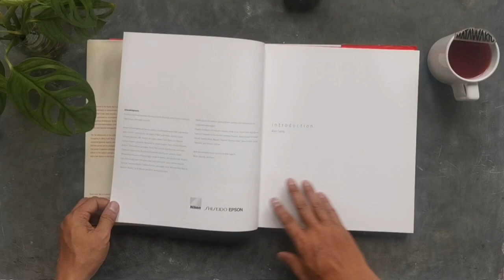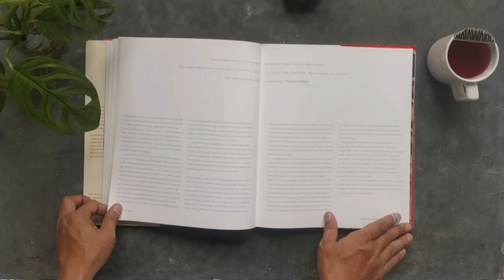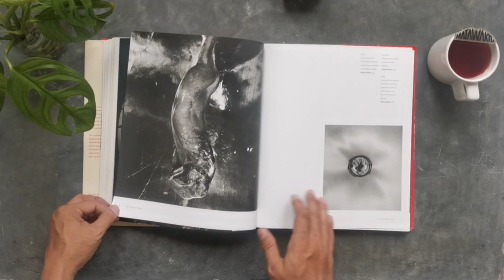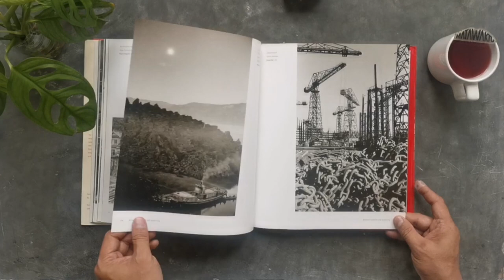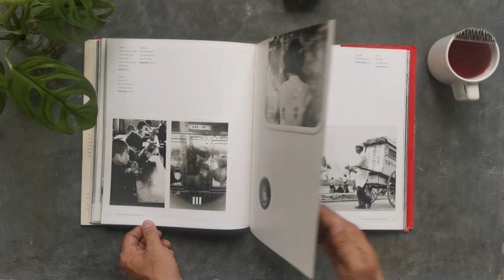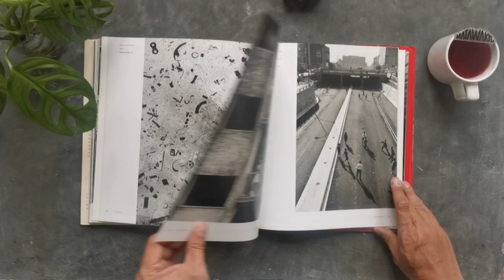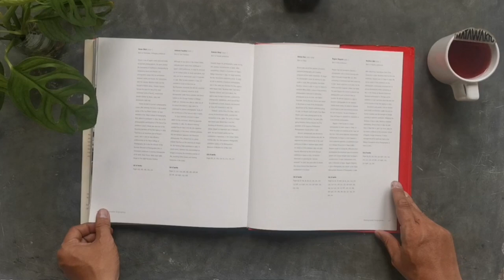TelisikPustaka-070 : Japan a Self Portrait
Buku : Japan: A Self-Portrait: Photographs 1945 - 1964
Tahun Terbit: 2004
Bahasa : Inggris
Kulit Muka : Hard Cover
Tebal : 216 Halaman
Dimensi : 27 x 32 cm
Penerbit : Flammarion
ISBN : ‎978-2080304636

Dari pengeboman Jepang pada tahun 1945 hingga Olimpiade Tokyo tahun 1964, fotografi berkembang pesat di negara Jepang. Fotografi dokumenter yang menangkap kengerian perang beralih ke fokus pada kekuatan manusia untuk bertahan hidup dan solidaritas. Pada pertengahan tahun 1950-an, Jepang berada di persimpangan antara tradisi dan modernisasi, sebuah kontradiksi yang diabadikan oleh para fotografer paling berbakat pada masa itu. Dipilih karena nilai estetika dan kontennya, 150 foto hadir disertai dengan esai dari para ahli terkenal Jepang, yang mencakup perspektif sejarah, sosial, dan fotografi.

Tiga bab mencerminkan periode berbeda dari transformasi masyarakat dan evolusi fotografi Jepang dari realisme sosial ke gaya subjektif dan semakin personal.

Serangkaian reformasi multifaset yang oleh para sejarawan disebut "reformasi pasca perang" - diterapkan, atas perintah tentara pendudukan, di berbagai bidang seperti politik, ekonomi, masyarakat, dan budaya. Dalam gaya sistem pemerintahan lokal, ketika masih dalam masa pendudukan, Jepang sendiri melemahkan sebagian dari hal tersebut—atau melakukan sabotase terhadap penegakan hukum. Masyarakat Jepang mendambakan perubahan, dan para birokrat Jepang telah berupaya melakukan reformasi sejak sebelum Perang Dunia II; Oleh karena itu, tentara pendudukan berperan penting dalam mewujudkan kebijakan-kebijakan ini.

Yoshida Shigeru, perdana menteri yang paling lama menjabat pada masa pendudukan, kemudian dengan menyesal mengingat bahwa "selalu ada satu pemikiran dalam benaknya: yaitu, bahwa tinjauan terhadap reformasi akan dilakukan setelah Jepang memperoleh kembali kemerdekaannya. Namun tidak mudah untuk mengubah apa yang telah diputuskan." Hal ini merupakan bukti fakta bahwa reformasi pasca perang membawa perubahan besar-besaran di Jepang sehingga tidak ada jalan untuk mundur.

Pada saat yang sama, karena hampir tidak ada ahli Jepang di staf MacArthur, GHO yang memberikan perintah untuk reformasi atau demokratisasi, penegakan hukum tersebut dipercayakan kepada sistem birokrasi Jepang yang telah diperkuat selama perekonomian terkendali di masa perang. Dalam hal ini, alih-alih mengubah birokrasi yang ada, reformasi pasca perang malah memperkuat birokrasi tersebut. Baru pada akhir tahun 1960an dan 1970an, ketika mobil Jepang dan peralatan listrik berkualitas tinggi mulai membanjiri pasar Eropa dan Amerika, barulah muncul pembicaraan tentang "model Jepang". Hal ini tidak didasarkan pada nilai-nilai Konfusianisme, namun dapat ditelusuri kembali ke kapitalisme birokrasi rezim perang, dimana sistem birokrasi Jepang, yang bertindak atas perintah SCAP, memberikan "panduan administratif" kepada manajemen dan industri. Istilah "model SCAPan". yang dicetuskan tepat setelah kekalahan tersebut, menandakan kolaborasi antara SCAP dan sistem birokrasi Jepang, yang elemen-elemennya masih terlihat hingga akhir tahun 1980an.

Tahun 1960-an, Jepang yang dilindungi oleh kekuatan militer Amerika berfokus pada pertumbuhan ekonomi. Berdasarkan Perjanjian Keamanan Bersama AS-Jepang, Jepang mempercayakan pertahanannya kepada tentara AS, dan Proporsi produk domestik bruto (sekitar satu persen) yang digunakan untuk belanja militer walaupun masih tetap rendah dibandingkan dengan negara-negara lain.

Fotografer: Ken Domon, Hiroshi Hamaya, Tadahiko Hayashi, Eikoh Hosoe, Yasuhiro Ishimoto, Kikuji Kawada, Ihee Kimura, Shigeichi Nagano, Ikko Narahara, Takeyoshi Tanuma, Shomei Tomatsu.